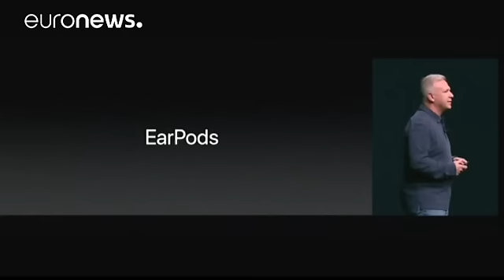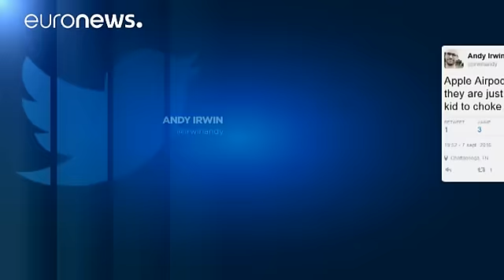AirPod, los nuevos auriculares inalámbricos de Apple que suscitan controversia - economy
A falta de una verdadera revolución en su nuevo iPhone 7, Apple presentó en su cita anual en San Francisco el AirPod para que los usuarios de sus móviles escuchen el sonido con unos auriculares inalámbricos.

Algo que provocó inmediatamente la reacción en la red social twitter, donde no faltaron los 'memes' sobre el nuevo aparato.

I&#39;m done. Feyaad Allie (@FeyaadAllie) 7 de septiembre de 2016